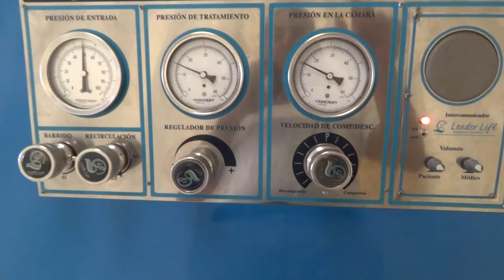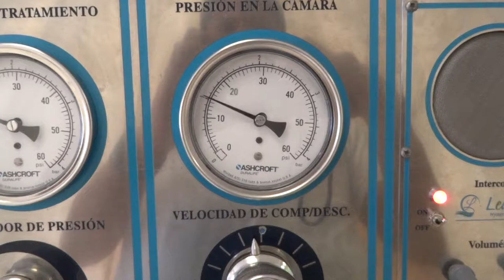HBOT with a dive computer part I.MTS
Testing an HBOT chamber at 33 feet of depth using dive computers a suunto D6 and the Oceanic VT4.0